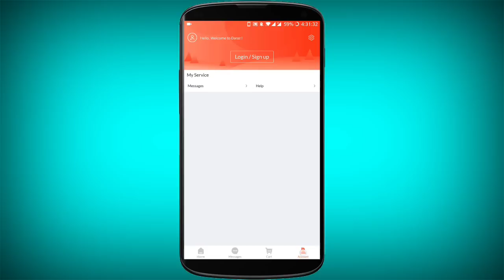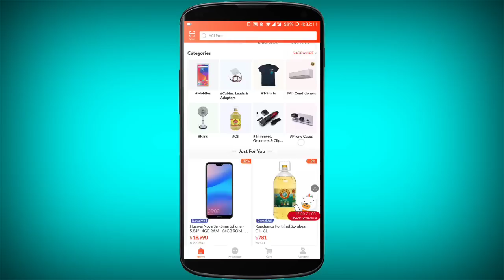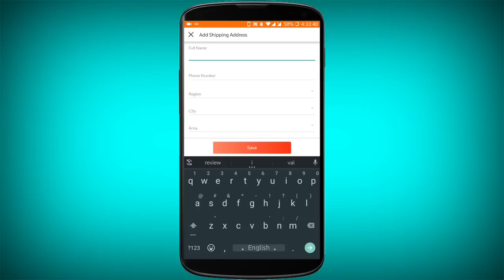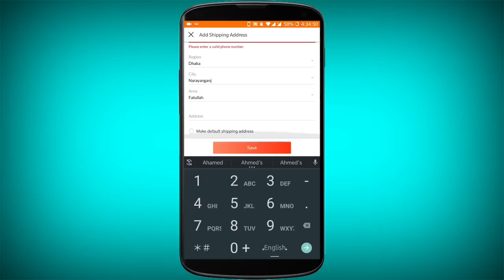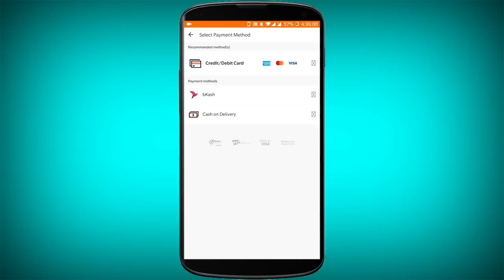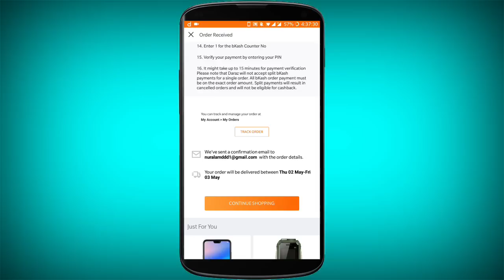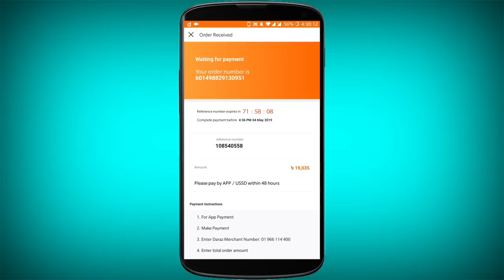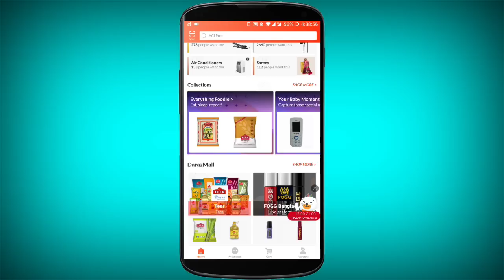Daraz থেকে যে কোন পন্য কিনুন বাংলাদেশের যে কোন জায়গা থেকে | How to buy products from Daraz?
How to buy products from Daraz BD?

বন্ধুরা অনেকেই জানতে চেয়েছিলেন দারাজ থেকে কিভাবে পন্য কিনতে হয় তার জন্য ভিডিও দেওয়ার জন্য। বন্ধুগণ এই ভিডিওটি দেখে দারাজ থেকে পণ্য কেনার সহজ নিয়মটি জেনে নিন।